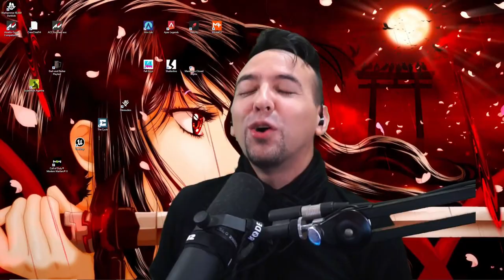Die besten DMZ Waffen - TOP 3 im MW2 DMZ Modus - META -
SMG, Sniper oder doch die LMGs? Welches Loadout hat sich im MW2 DMZ Modus bis jetzt durchgesetzt? COD DMZ - META - TOP 3 Beste Waffen bei Warzone 2 DMZ | Modern Warfare 2 DMZ Modus auf Deutsch

0:00 Die besten DMZ Waffen
0:31 Platz 3
2:26 Platz 2
6:36 Platz 1